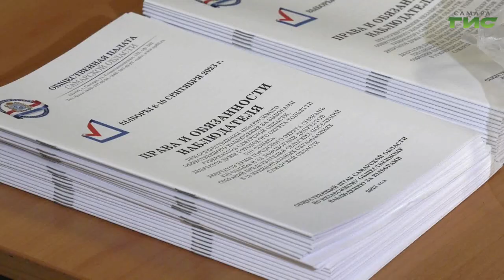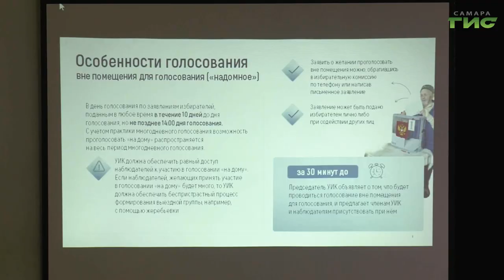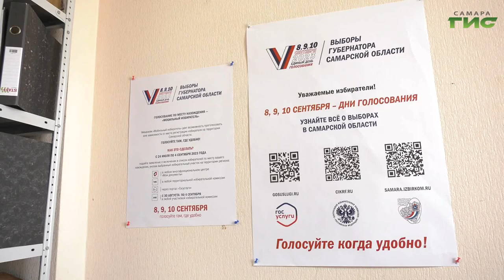В Промышленном районе Самары прошел обручающий семинар для наблюдателей за предстоящими выборами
2 недели до открытия избирательных участков. 8, 9, 10 сентября жителям Самарской области предстоит выбрать губернатора, в отдельных муниципальных образованиях пройдут выборы депутатов в представительные органы власти. Каждый избирательный участок в регионе будет обеспечен независимым общественным наблюдением. Все наблюдатели проходят специальное обучение. О том, какие знания они получают и почему участие в выборах для них важно, -  узнала Галина Тапилина.